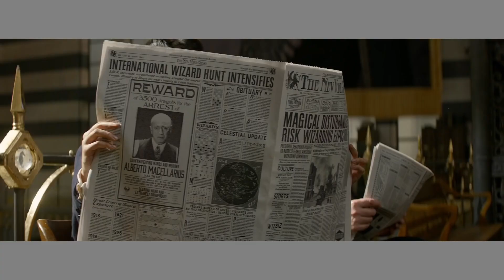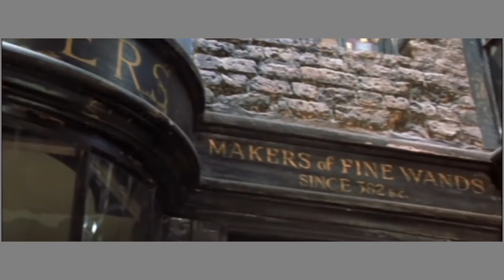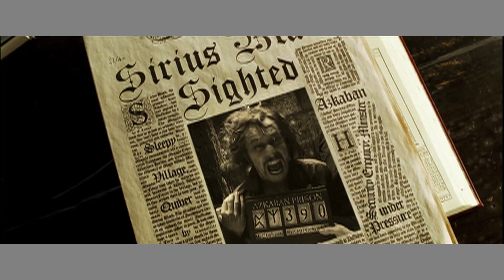Every Harry Potter Movie Ranked (w/ Fantastic Beast Trilogy)